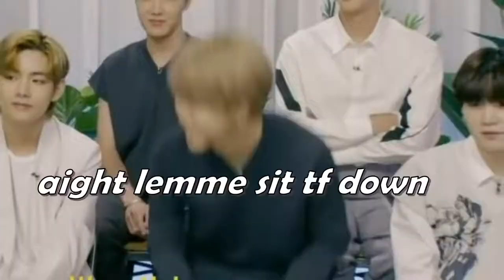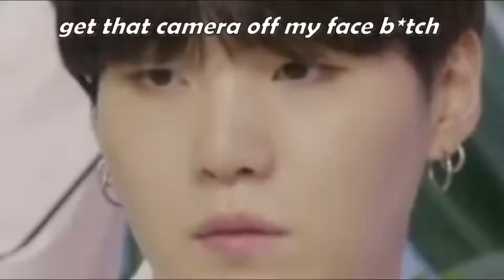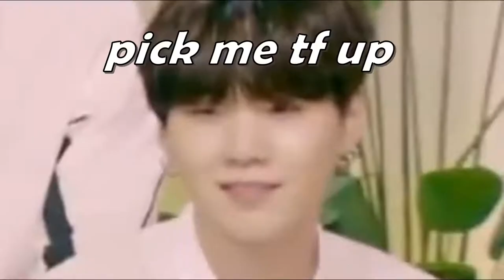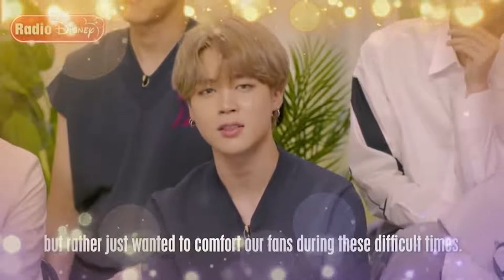bts american interview 2020 (pls subscribe to my channel)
CTTO: jin's salami